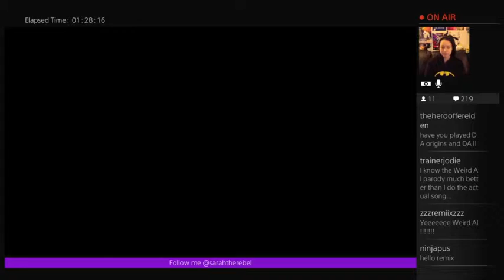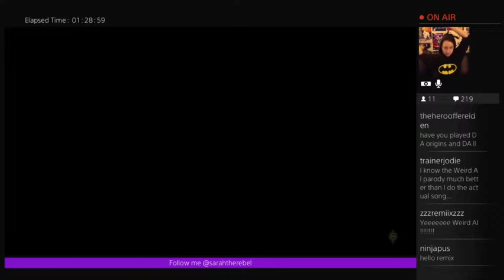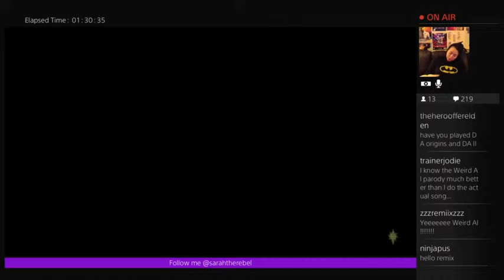Dragon Age: Inquisition: Trespasser #1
My canon Dragon Age: Inquisition playthrough of the final DAI DLC!

DAI: Female Elf, Mage, Solas Romance
DA2: Warrior Hawke, sided with mages & romanced Anders
DAO: Female Elf, Warrior, King Alistair's lover, Morrigan ritual completed